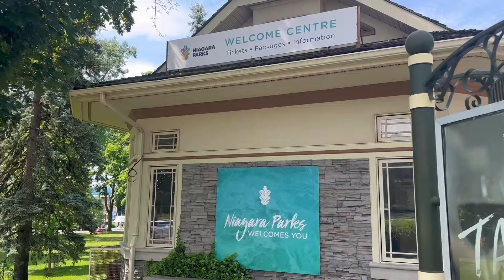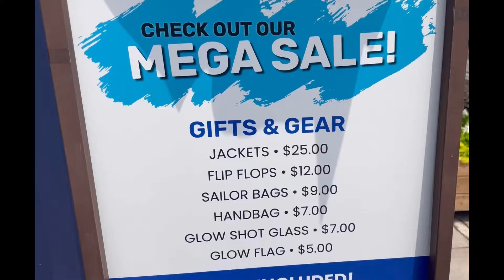Boating Experience in Niagara Falls | Boat Ride in Niagara River | Niagara Falls Boat Tour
Boat Ride Experience in Niagara Falls from Canada side | Enjoyed the Boat tour of Niagara Falls during our Canada Trip & It was Fun overall and a different experience